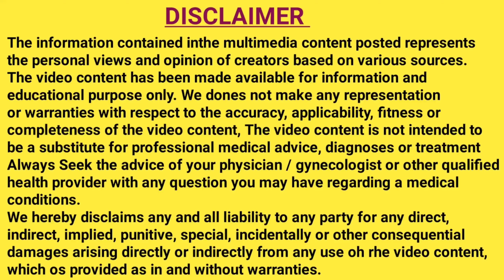5 अहम् लक्षण जो 99% महिलाओ मे दिखते है जैसे ही बच्चा गर्भ मे चिपकता है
5 अहम् लक्षण जो 99% महिलाओ मे दिखते है जैसे ही बच्चा गर्भ मे चिपकता है

Jaldi pregnant hone je upay

Pregnancy symptoms

How to know pregnancy symptoms

Early pregnant

1st week pregnancy symptoms in hindi

1st month pregnancy symptoms in hindi

Pregnancy symptoms before missed periods

Pregnancy ka pehla saptah

1st week pregnancy

1st week pregnant

Pregnant hone se pehle ke symptoms

Pregnant kab hote hai

Pregnant hone ka sahi din

Ovulation days kaise calculate kare

How to Know your pregnancy days

Jaldi maa banne ke upay

Jaldi maa banne ke liye kya kare

Ovulation me kaise pregnant bane

Jaldi baby conceive karne ke liye kya kare

Pregnant hone bad kya lakshan dikhte hai

Early pregnancy sign before missed period in hindi

Kaise pta kare pregnant hai ya nahi

Raturi pregnancy talk is a channel created to Advice, Opinion, Tips, Review given by us are based on our personal experience, none of the Recommendations of this channel are sponsored by any company or product

We are also not a medical professional so please consult your Doctor first before taking any medication or trying any remedies suggested in our video

Image used in video is created by respected owner. I am not owner.

This video is only for education purpose only. I am not professional in any field. We made video on this channel by our knowledge, experience, and research. We are not responsible if you had any harm happened by our channel 🙏

Raturi Pregnancy Talk